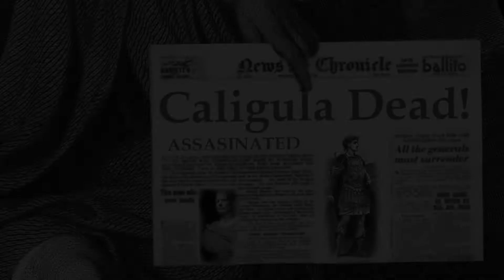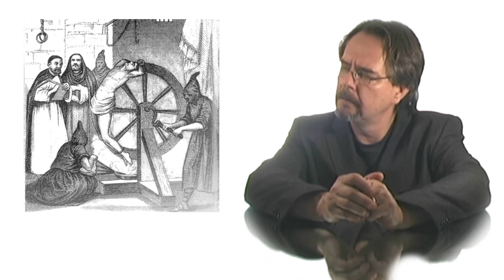Lost History-History's Headlines 4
Human sacrifice in Carthage, an assassination attempt on the pope, and Albert Einstein steps out for a few beers.